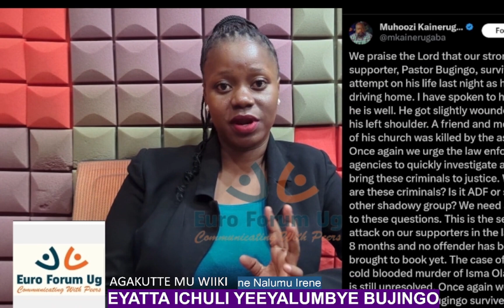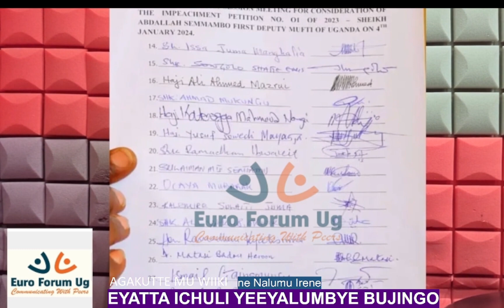AGAKUTTE MU WIIKI!!! EYATTA JAJJA ICHULI YEEYALUMBYE BUJINGO, EBYA MUZAATA BIBI.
MUBARAK MUNYAGWA AGAMBA WALIWO ABAAGALA OKUMUTTA,DIGULI ZE UGANDA BAZIGOBYE MU NIGERIA